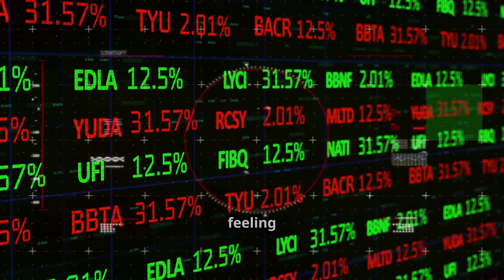Mastering Consistent Investments in a Volatile Market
Welcome to a comprehensive guide on navigating the world of personal finance and value investing! 📈 Whether you're just starting your journey in financial education or looking to enhance your investment knowledge, this video provides essential insights for investing for beginners. Our expert-backed strategies will help you understand the stock market for beginners, making complex concepts easy to grasp. Join us as we break down the fundamentals of money management and smart investing strategies that stand the test of time! 🎯💰